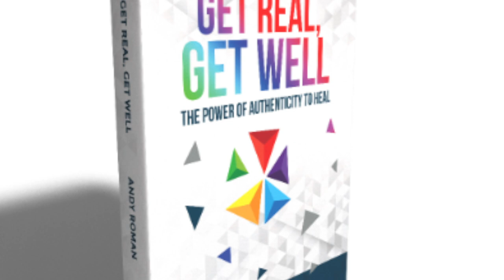Get Real With Andy: A Case of Mistaken Identity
My identity is based on what I identify with. Most of that is arbitrary, based on past experiences and conclusions, and inevitably limits me. Oh for another way to be! What can I identify with that keeps me in the new, in the joy?